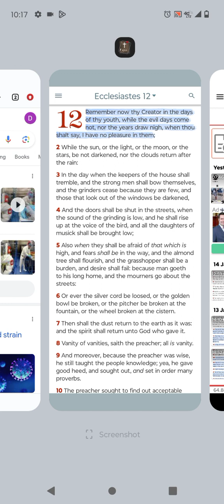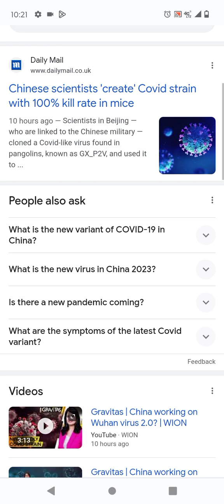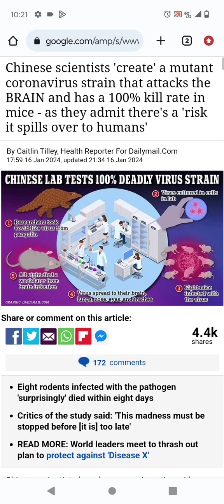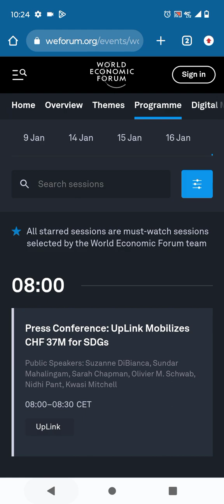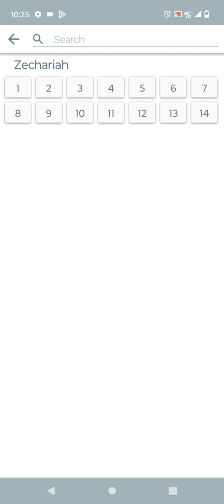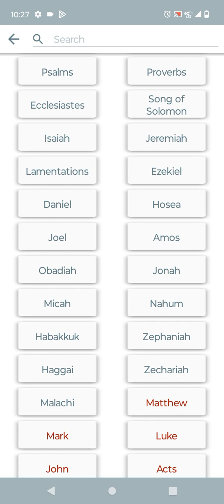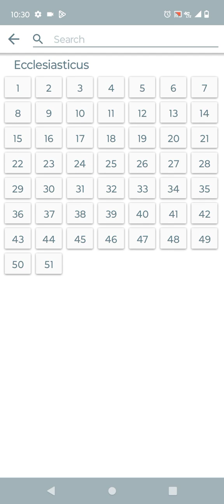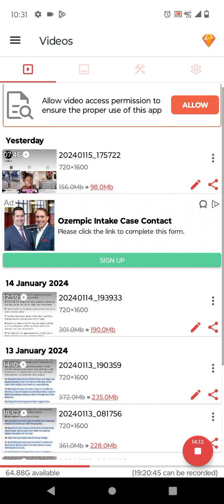buckle up eazy E about to unleash the kraken